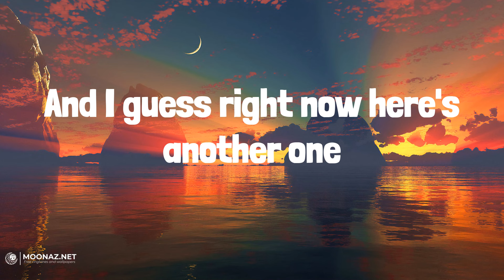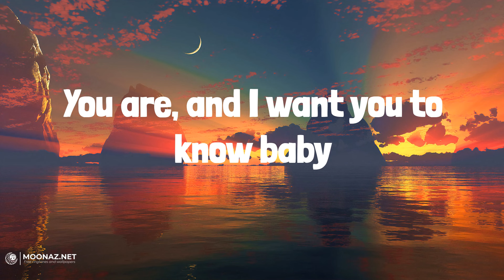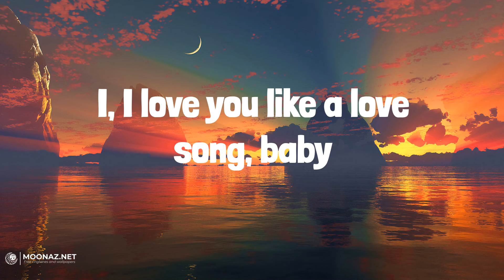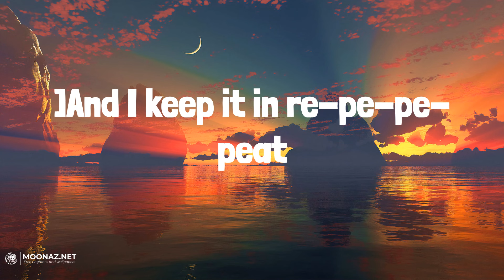Selena Gomez & The Scene - Love You Like A Love Song | LYRICS | Enchanted - Taylor Swift